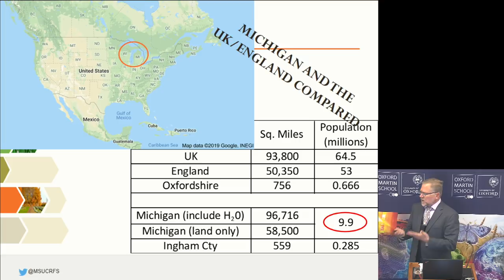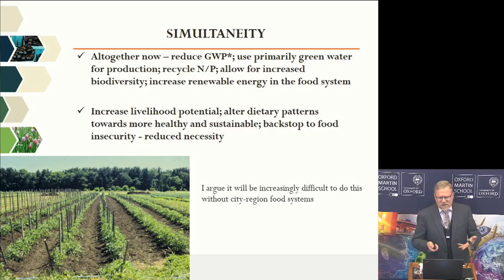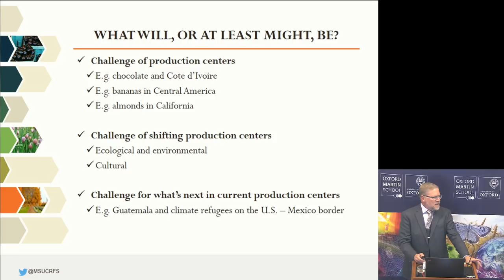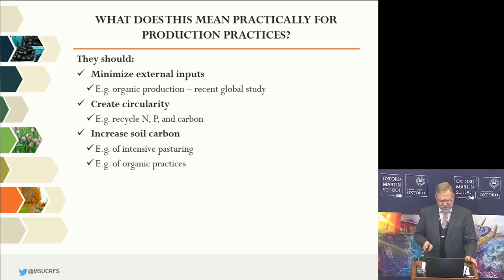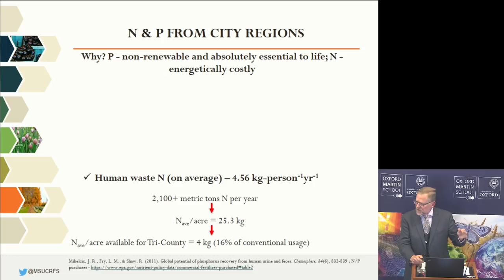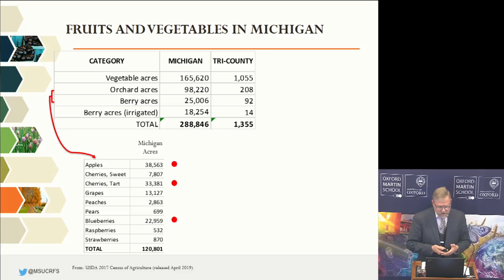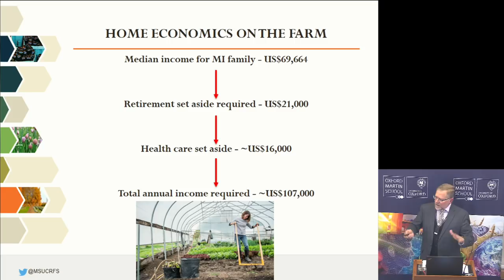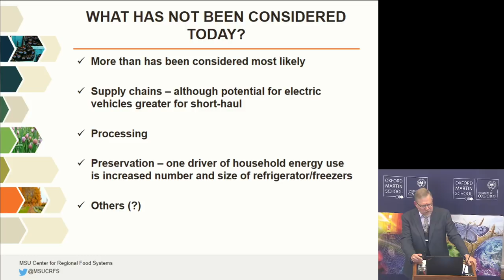City region food systems: potential for impacting planetary boundaries and food security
This is a joint event with the Oxford Martin Programme on the Future of Food

Dr Mike Hamm will explore the opportunity for regional food systems in-and-around cities for mutual benefit. He will approach a number of issues - including vertical farming, bio-geochemical cycles, water use, new entry farmers, and healthy food provisioning - embedded in the notion of city region food systems with reference to supply/demand dynamics.